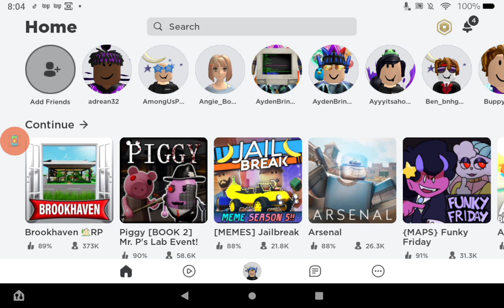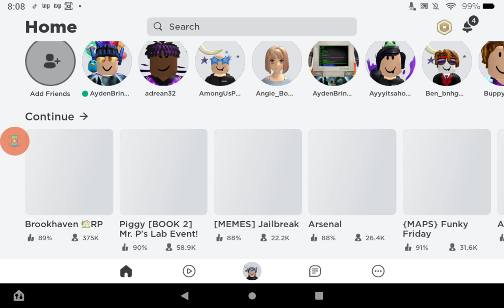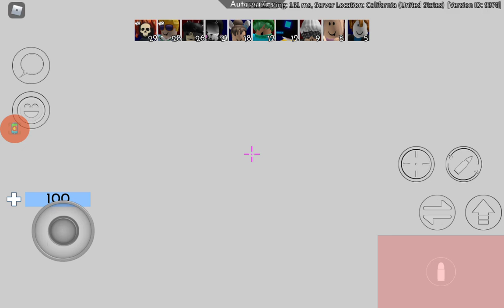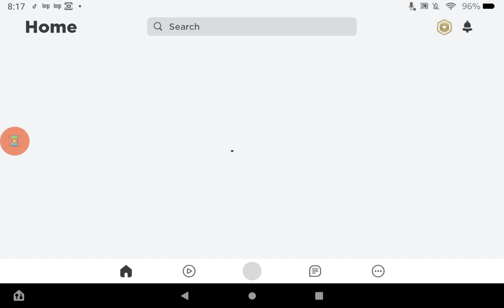Today I was gonna play Brookhaven but next I played arsenal sooooooooooooo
Hope y'all enjoyed pls like and sub PLS! :D